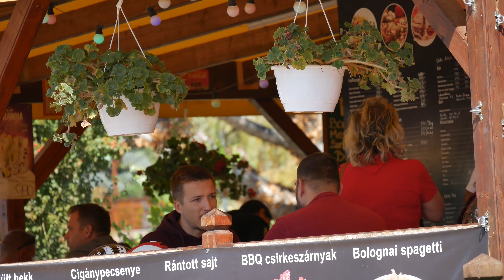Panasonic G80WEG - Video test!Videotest!Teste de vídeo!비디오 테스트!Prueba de vídeo!視頻測試 4K!!ビデオテスト 4K!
Panasonic Tests :
• PLEASE REMEMBER THAT THIS IS ONLY MY TESTS, ON THESE PURCHASES OUR OWN RESPONSIBILITY DO NOT FAIL A TEST IF YOU DO NOT LIKE IT. • THE TEST IS SUBJECTIVE,AND WHAT A MAN LOVES, DOES NOT WARRANT, THAT SOMEONE ELSE LIKES! I HOPE YOU FIND THIS VIDEO USEFUL • • BITTE DENKEN SIE DARAN, DASS DIES NUR MEINE TESTS IST, BEI DIESEN EINKÄUFEN IST UNSERE EIGENE VERANTWORTUNG NICHT TESTEN, WENN SIE ES NICHT MÖCHTEN. • DER TEST IST SUBJEKTIV, UND WAS EIN MANN LIEBT, GARANTIERT NICHT, DASS JEMAND ANDERES MÖCHTEN! ICH HOFFE, DASS SIE DIESES VIDEO NÜTZLICH FINDEN
• KÉRJÜK, NE FELEDJE, HOGY EZEK CSAK AZ ÉN TESZTJEIM, TEHÁT AZ EZEK ALAPJÁN TÖRTÉNŐ VÁSÁRLÁSI DÖNTÉSEK TERMÉSZETESEN A SAJÁT FELELŐSSÉGÜKRE MERÜLNEK FEL. KÉRJÜK, NE HIBÁZTASSON EGY TESZTERT, HA ÚGY TALÁLJA, HOGY NEM TETSZIK. • A TESZT SZUBJEKTÍV, ÉS AZ, AMIT EGY EMBER SZERET, NEM GARANTÁLJA, HOGY VALAKI MÁSNAK IS TETSZENI FOG!REMÉLEM, HOGY HASZNOSNAK TALÁLJA EZT A VIDEÓT •
Panasonic Lumix G DMC-G80WEG-K kit (12-60mm f/3.5-5.6 Asph Power OIS + 45-200mm f/4.0-5.6 II Power OIS)